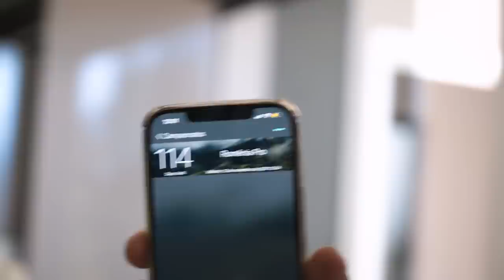O SEGREDO DO SUCESSO | MINDSET BRANDÃO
Qual o segredo? Essa é a pergunta que todos buscam pela resposta. O segredo baseia-se em dedicação, disciplina, ambição e muito vontade de vencer. Tudo isso junto formam um mindset de campeão, uma mente blindada capaz de suportar tudo e alcançar o mais alto nível. Nesse episódio, Rafael Brandão conta um pouco sobre o seu mindset e revela tudo que você precisa para se tornar um campeão na vida!